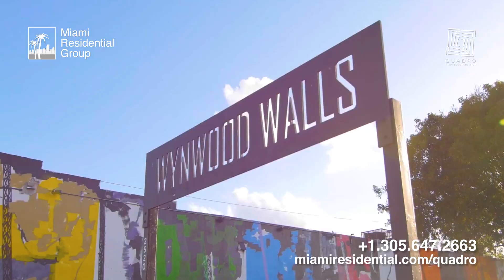Quadro Design District Miami with AirBnb by Luisa Velez (2023)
00:00 Intro
00:14 Design
00:26 Architect and Developer
00:36 Residences
00:56 Amenities
01:13 Short term rentals
01:24 Location
01:49 Contact us

Quadro is a 12-story boutique condominium, located in the Design District Edgewater. It is comprised of 198 residences, and features a state-of-the-art fitness center, beautifully appointed clubroom, and infinite edge swimming pool with panoramic Bay views. Residents at Quadro enjoy sleek compact quartz countertops in kitchen & bathrooms, keyless unit entries, open concept kitchen & living room, and so much more. Quadro is designed by the renowned architecture firm Behar Font & Partners PA. The building's convenient location is within minutes from Downtown, Wynwood, Brickell, and the vibrant Design District.

 🏠🏙🌅🌴We are Miami Residential Group, a Miami Real Estate Brokerage Company, a team of Professionals ready to help you with all your South Florida Real Estate Needs, like Buying, Selling or Leasing. Our website is a complete Miami Realtors® MLS Search Tool and a Curated Directory of New Developments, Condo Buildings and Luxury Houses for Sale and Rent in all the Miami Metropolitan area. We speak English, Spanish & Portuguese.